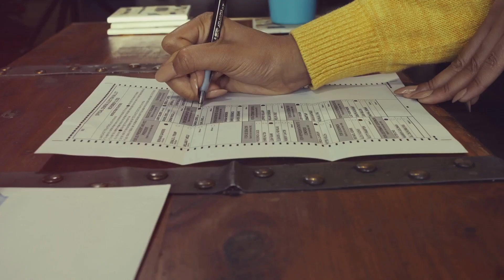Ghana's 2024 Election: Meet the Key Candidates & Their Running Mates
Video Description:

Welcome to our in-depth analysis of Ghana's 2024 Election! In this video, we break down everything you need to know about the key candidates and their running mates. Who are the frontrunners? What are their policies? How might they shape Ghana's future? Join us as we explore the political landscape and the potential impact on the nation.